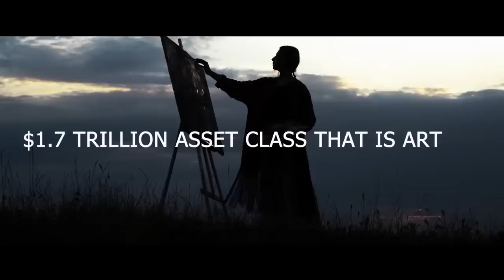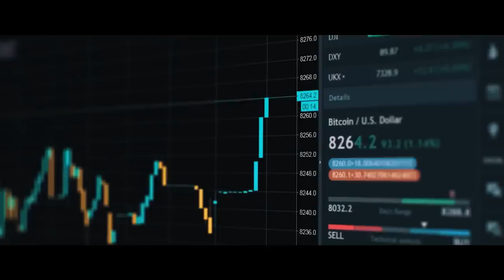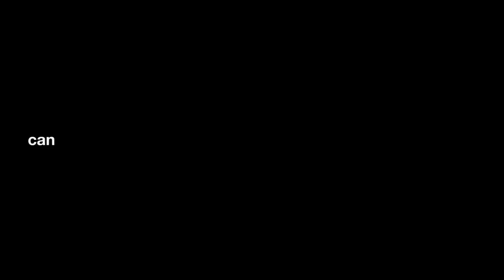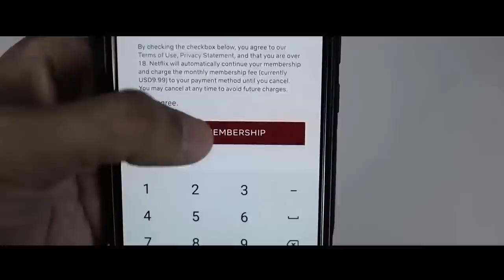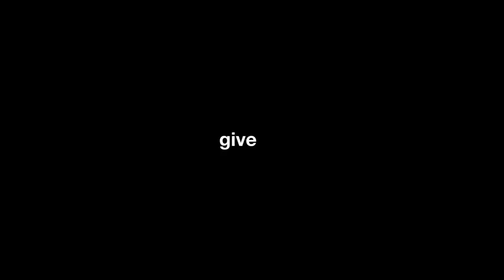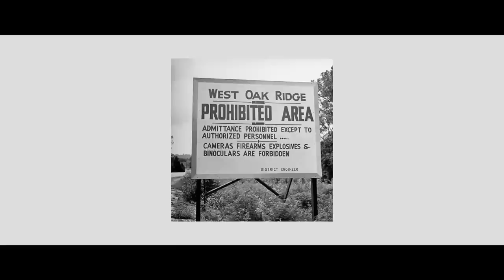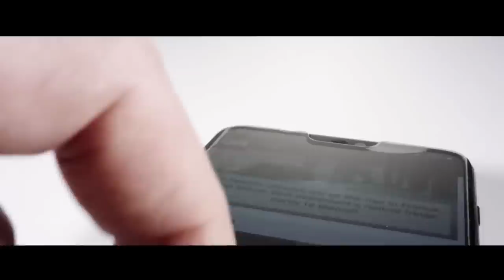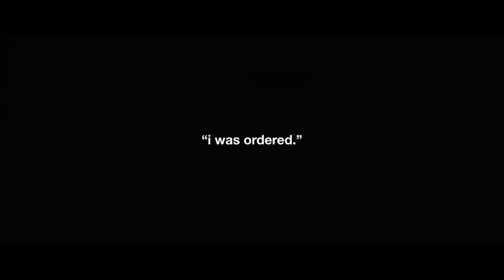The Dark Side of Everyday Things | Why We Can't Have Nice Things Anymore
Let's hang and rewatch some of the most popular recent episodes.